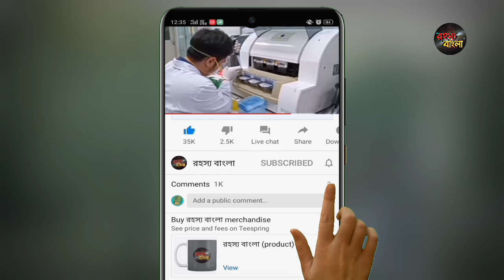যেই আগুনের হুমকি দিচ্ছিল China//এখন সেই আগুন নিয়ে খেলছে India